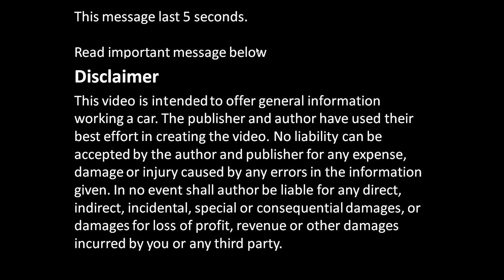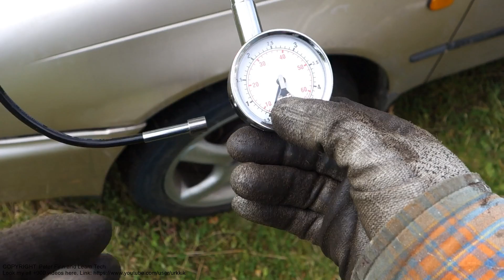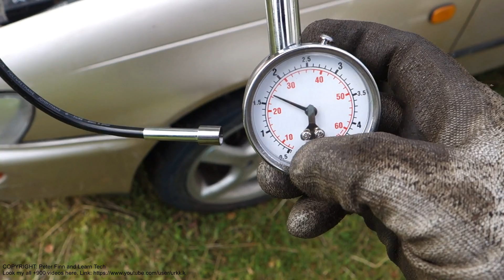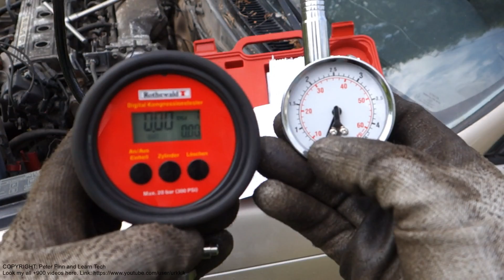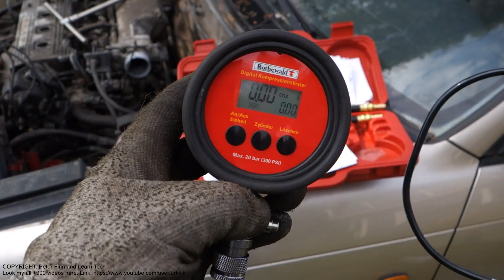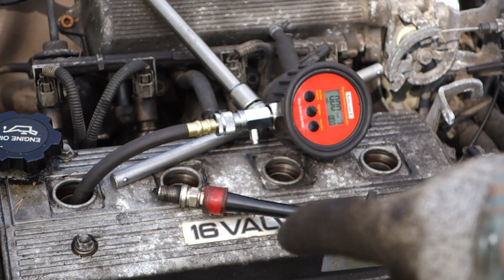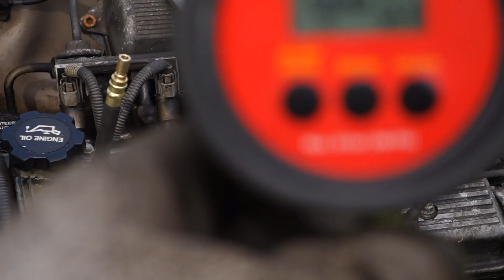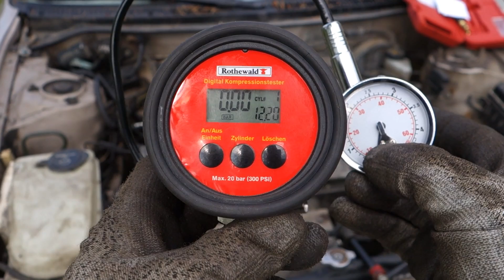How to check wheel tyre and engine piston pressures